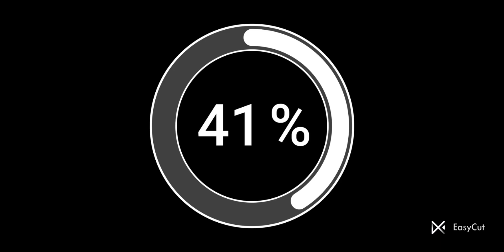Angry Birds Star Wars 2 01 Naboo Invasion 04